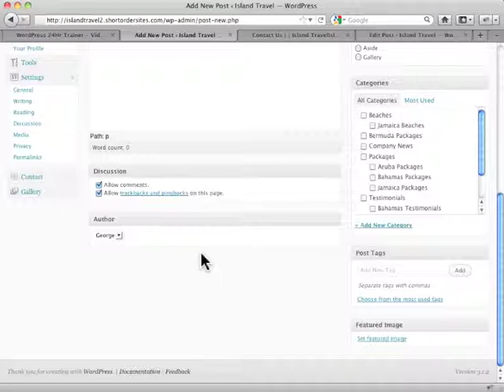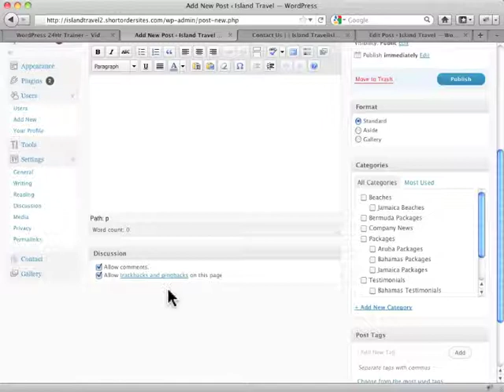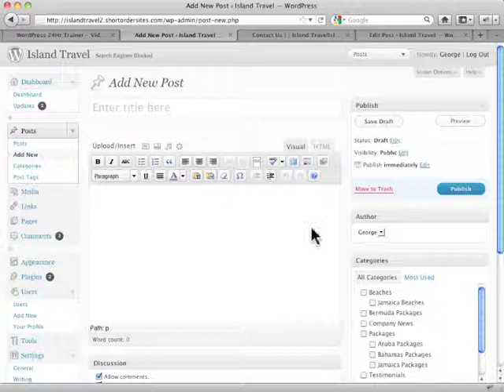Displaying Meta Boxes in Advanced Post Options Wordpress